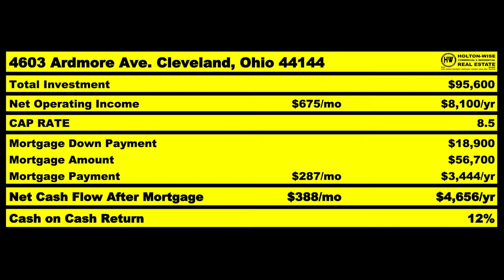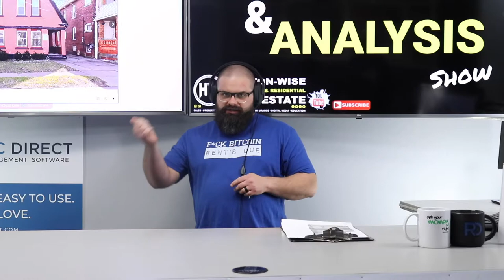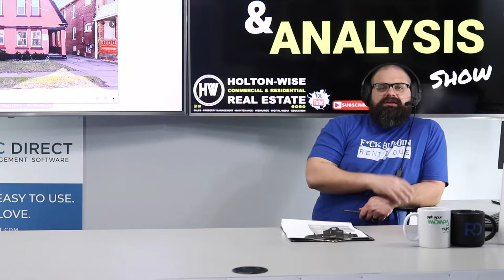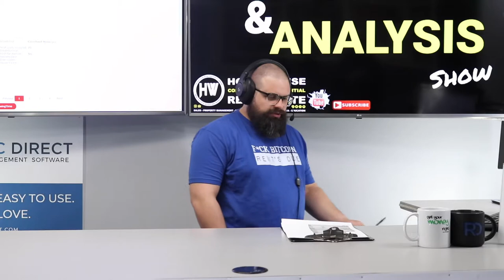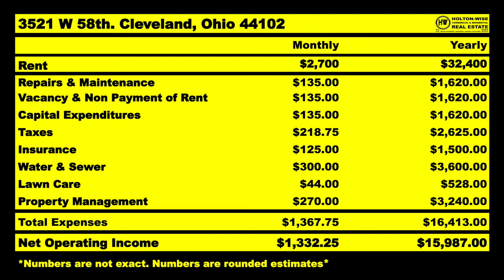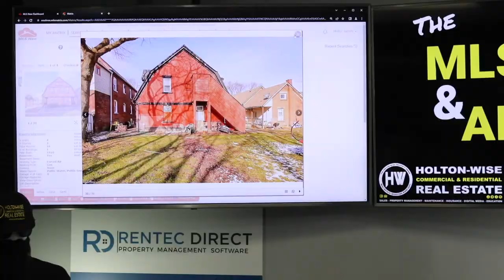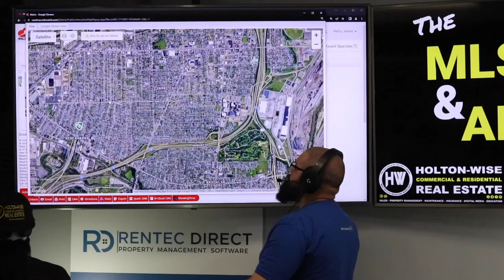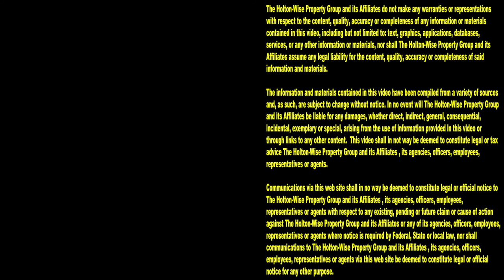How Paul is Generating Wealth with a 4-Plex in Cleveland | MLS Search & Analysis 1,923 - 3521 W 58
Generating wealth through real estate is easy if you buy the right property at the right price at the right time in the right location with the right financing. Easier said than done right? During the 1,923nd episode of The MLS Search & Analysis Show, out of state investing expert James Wise is helping an out of state investor named Paul do exactly that on a 4-plex in Cleveland, Ohio.

📺 HELPFUL RESOURCES
Holton-Wise FAQ